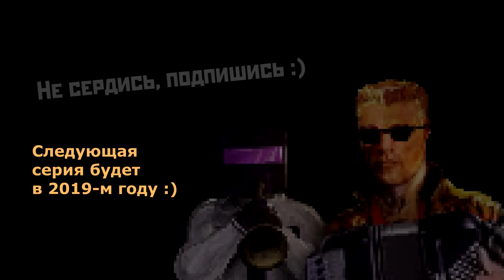Сколько людей может спасти БОМЖ-МИЛЛИОНЕР? | Выживание в России #8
У тебя Android? Красавчик! Поиграй в мою игру

Автор карты не Диоксид, а вот этот парень (просто Бог, я его фанат):